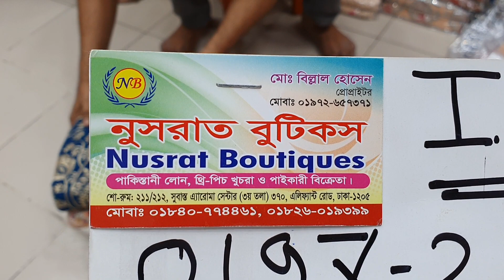ইন্ডিয়ান পার্টি ড্রেস